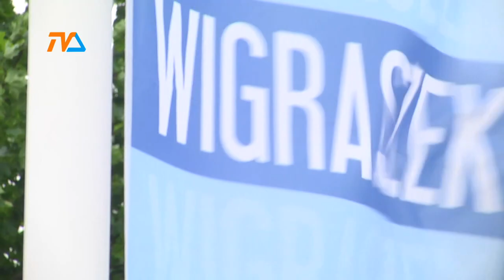Wystartował Wigraszek |TVSUWAŁKI